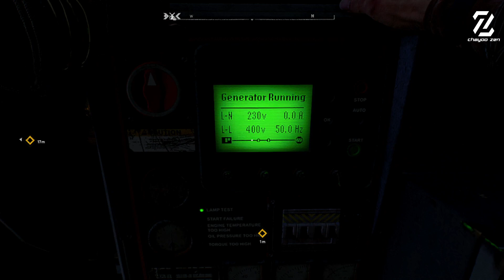Dying Light 2 Stay Human : Walktrough Part 19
Dying Light 2 Stay Human sendiri memiliki premis cerita dengan latar belakang 22 tahun setelah kejadian di Dying Light pertama. Di mana, cerita pertamanya sendiri berawal dari warga Kota Harran yang gagal menghadapi virus zombie pada sekuel Dying Light, lalu kebrutalan virus zombie ini berlanjut hingga membangun teror di kota bernama Villedor.

Di mana, Global Relief Effort yang sudah berhasil membuat antivirus dan vaksin sebagai bentuk dalam mengatasi pandemik zombie di Kota Harran, justru mengembangkan virus model baru dengan lebih kuat dan mematikan. Lalu, virus baru bernama THV ini lolos dan menginfeksi warga di dataran Eropa. Selain itu, map dalam Dying Light 2 sendiri sangatlah luas untuk dijelajahi atau empat kali lebih besar dibanding seri pertamanya.

Setiap pemain akan memerankan Aiden Caldwell yang menjadi protagonis baru di game ini. Dia merupakan seorang yang cerdik, memiliki stamina luar biasa, dan skill parkour yang hebat. Di mana, adegan berbahaya masih akan ada dalam game ini seperti memanjat gedung, melompati bangunan, berlari secara cepat, hingga meluncur dari atas ketinggian.